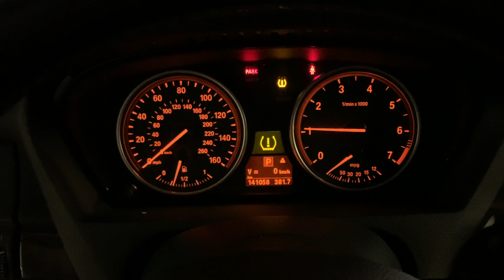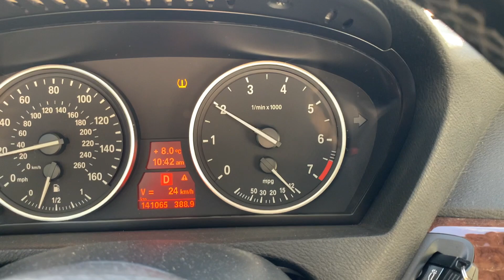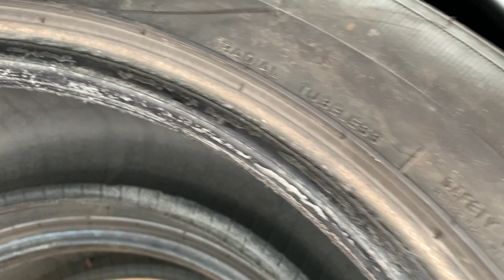【映像と音楽】X5のタイヤを売りに出かけた日 A day of selling tires of BMW X5 E70 4.8i 2008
購入時に履いていたBMW X5のタイヤを売りに出かけました。

Selling Tires of BMW X5 E70 4.8i 2008

■関連動画

【映像と音楽】秋雨が続いて汚れたBMW X5を洗車した日 A day of Washing BMW X5 E70 4.8i 2008

【映像と音楽】霧の中をBMW X5でドライブした日 A day of driving through fog with BMW X5 E70 4.8i 2008

【映像と音楽】BMW X5のマフラーを400番とコンパウンドで磨いた日 Muffler polish with a few tools on BMW X5 E70 4.8i 2008

【異音解消なるか】コントロールアームの交換方法 How to replace front lower control arm on BMW X5 E70 4.8i 2008